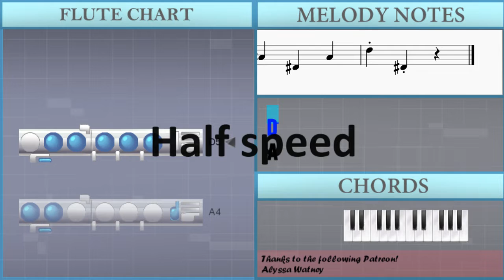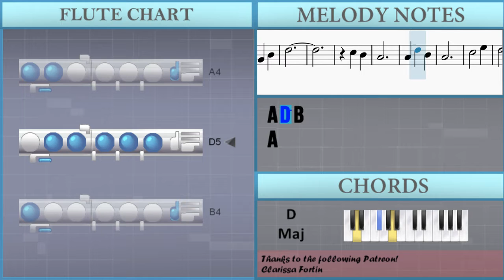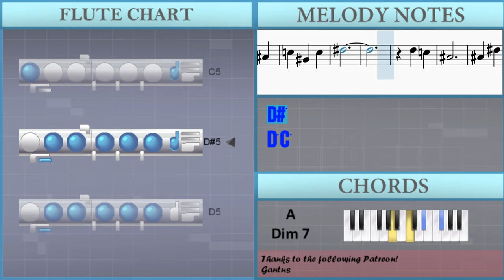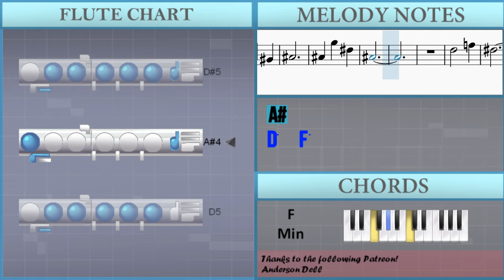How to play It's the Most Wonderful Time of the Year by Andy Williams on Flute (Tutorial)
Comment and let us know how the videos have helped you. It keeps us going! :)The easiest way to learn how to play It's the Most Wonderful Time of the Year by Andy Williams on the flute. It's a flute tutorial for It's the Most Wonderful Time of the Year by Andy Williams.

EasyMusicLesson teaches you to play the your favorite instrument, through easy and simple animation so that you too can learn how to play It's the Most Wonderful Time of the Year by Andy Williams on the flute easily. A flute tutorial with visual animation graphic.

Chords of Flute arrangement:
D Maj   A 7 Sus 4   D Maj   A# Dom 7   A Dom 7   D Maj   E Min
A Maj   D Maj   E Min   A Maj   E Min   A Maj   F# Min   B Min
G Maj   G# Dim 7   D Maj   A 7 Sus 4   C Dom 7   F Maj   E Min 7
A Dom 7   D Maj   E Min   A Maj   D Maj   E Min   A Maj   E Min
A Maj   F# Min   B Min   G Maj   G# Dim 7   D Maj   A 7 Sus 4
A Min 7   D Dom 7   G Maj   G# Dim   D Maj   B Min   E Min
A Maj   D Maj   B Min Maj 7   G Min   C Maj   F Maj   D Min
E Min   A# Maj   A 7 Sus 4   A Dom 7   D Maj   E Min   A Maj
D Maj   E Min   A Maj   E Min   A Maj   F# Min   B Min   G Maj
G# Dim 7   D Maj   A 7 Sus 4   D Maj   D Maj   D Maj   E Min
A Maj   A Min 7   D Dom 7   G Maj   G# Dim   D Maj   B Min
E Min   A Maj   D Maj   B Min Maj 7   G Min   C Maj   F Maj
D Min   E Min   A# Maj   A Dom 7   A# 7 Sus 4   A# Dom 7   D# Maj
F Min   A# Maj   D# Maj   F Min   A# Maj   F Min   A# Maj   G Min
C Min   G# Maj   A Dim 7   D# Maj   C Min   F Min   A# Maj
D# Maj   C Min   F Min   A# Maj   D# Maj   C Min   F Min   F Min
A# Maj   D# Maj   D# Maj   D# Maj   D# Maj

Melody notes of Flute:
D5
A4
B4
A4
D5
F5
F5 G5 G#5
A5 F#4 G4
A4
A4 D5 B4
A4
G4 E4
D4
E4 F#4
D5
C#5 B4
A4
A4 D5 B4
A4
G4   E4
A4
F#4 G4
A4
A4 D5 B4
A4
G4   E4
D4
E4 F#4
D5
C#5 B4
A4
A4 D5 B4
A4
G4   E4
C5
C5 C5
F#4
D4 D4
A#4 A#4 A#4
A#4 C5 A#4
A4
F#4 G4
A4
A4 D5 B4
A4
G4 E4
D4
E4 F#4
D5
C#5 B4
A4
A4 D5 B4
A4
C#5   E5
D5
F#4 G4
A4
D5 B4
A4
G4 E4
A4
C5 C5
D5
D4 D4
A#4 A#4 A#4
A#4 C5 A#4
C#4
D4
D#4
E4
F4
G4
G#4
A#4 G4 G#4
A#4
A#4 D#5 C5
A#4
G#4 F4
D#4
F4 G4
G#4 F4 F4
F4 G4 G#4
A#4 G4 G4
G4 G#4 A#4
C5 G#4 C5
D#5
D5 C5
A#4
A#4 D#5 C5
A#4
G4 G#4
A#4
A#4 F5 D#5
A#4
G4 G#4
A#4
A#4 G5 D#5
A#4
D5   F5
D#5
D5 D#4